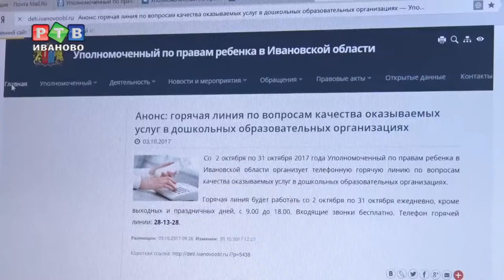Детская "горячая линия"